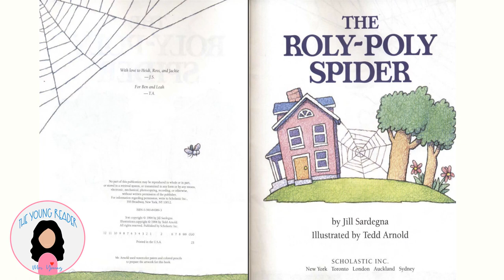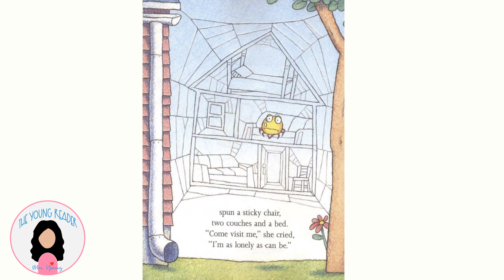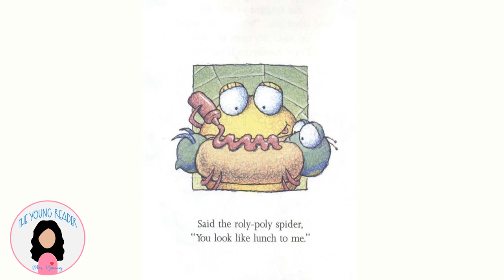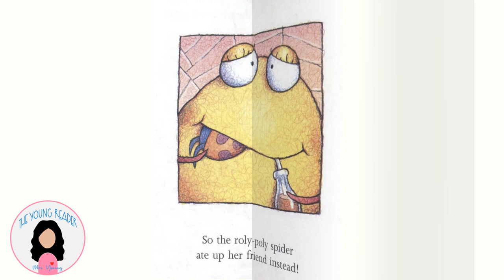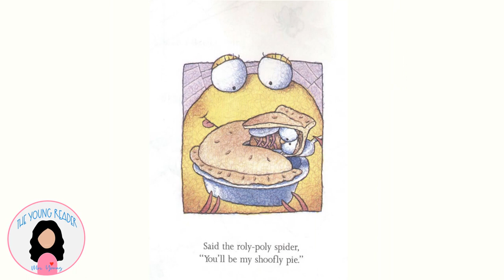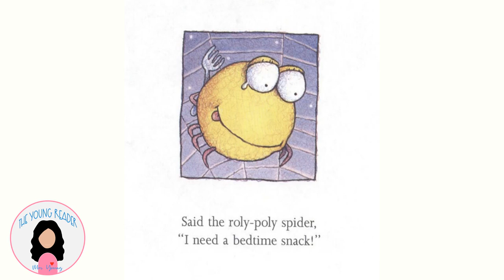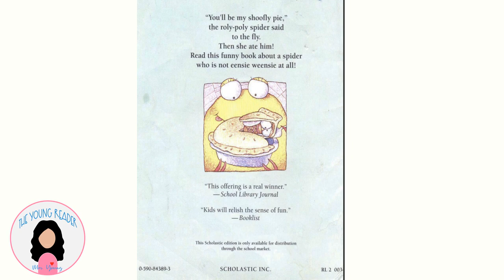The Roly Poly Spider by Jill Sardegna - A read aloud story for kids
This rhyming read-aloud story follows a hungry little spider who after eating a beetle, a caterpillar, a bumblebee, and other insects, gets temporarily stuck in a waterspout!